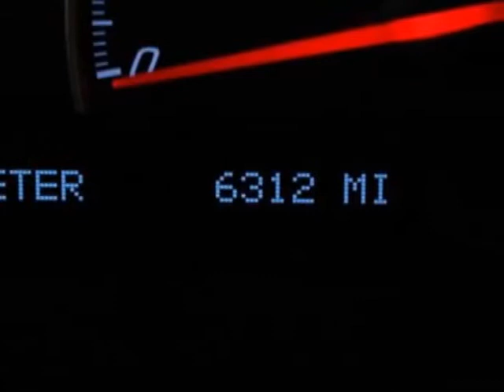2005 Chevrolet Corvette 2dr Convertible Convertible - Murrieta, CA